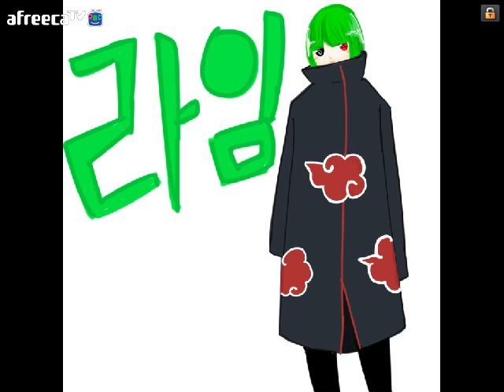루인)라임이의 고음주역 테스트!